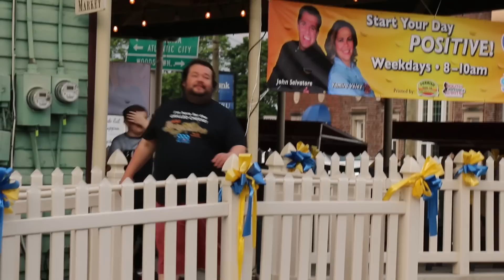My Dad Shuts Down His Ice Cream Parlor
My Mom puts on too much weight from the ice cream parlor and forces my Dad to sell everything.